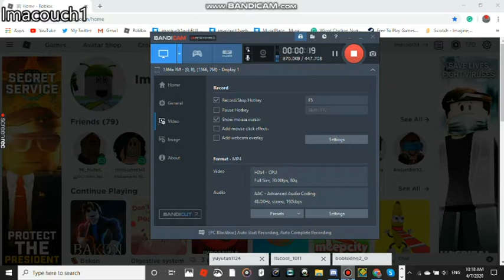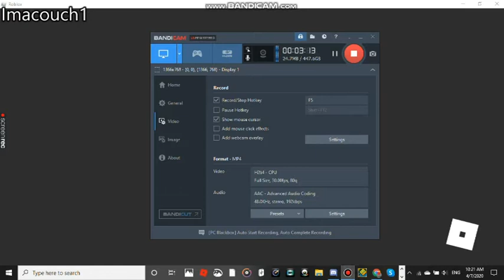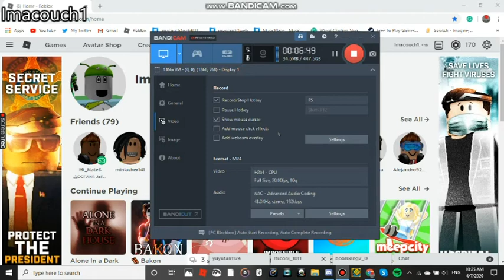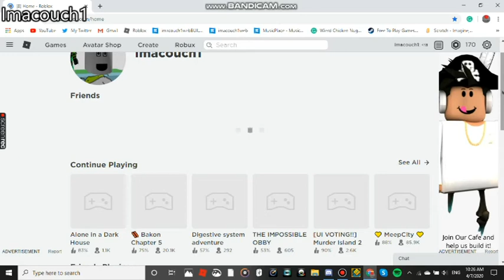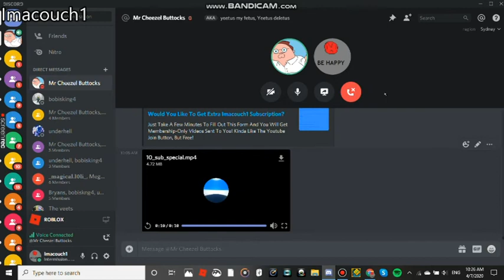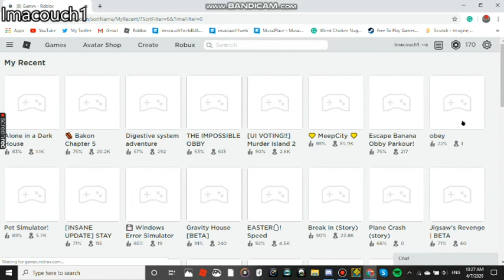VOICE REVEAL? Alone In A Dark House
I feel confident enough to make a voice reveal! I think this should go pretty well.